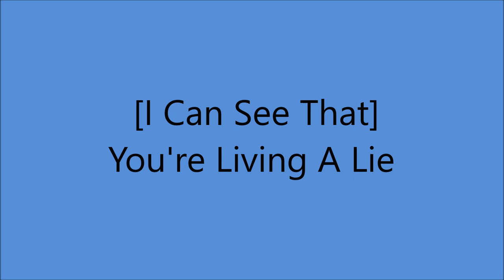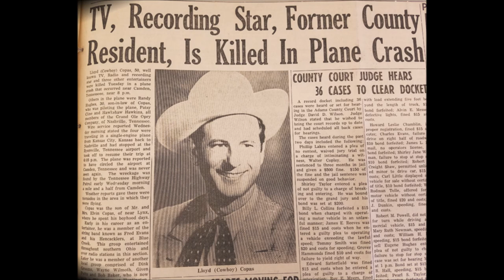Early Cowboy Copas - {I Can See That] You're Living A Lie [c.1946].